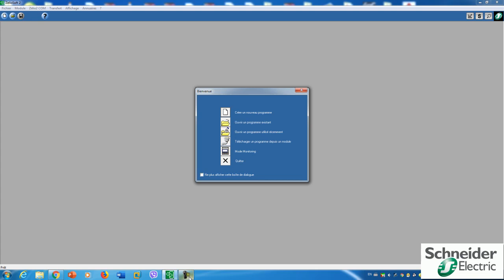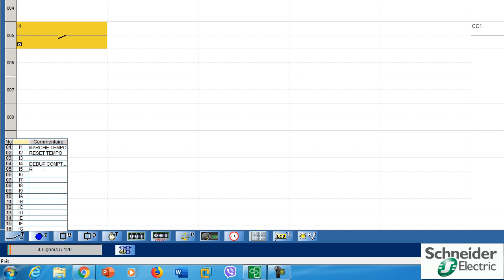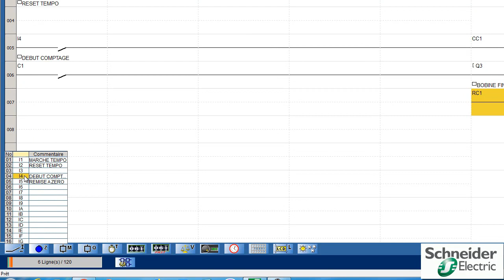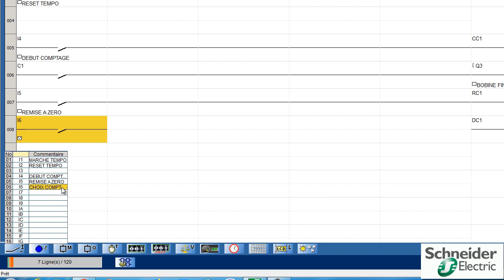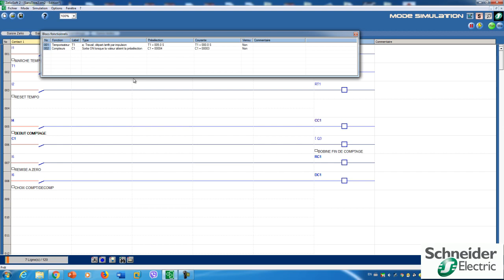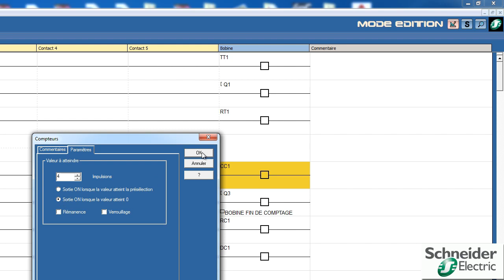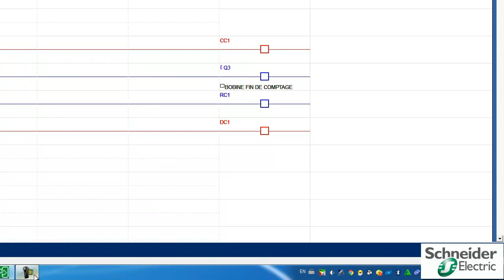8-Zelio SOFT 2 Compteur/Décompteur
Formation ZELIO SOFT 2 :
1- Compteur
2-Décompteur